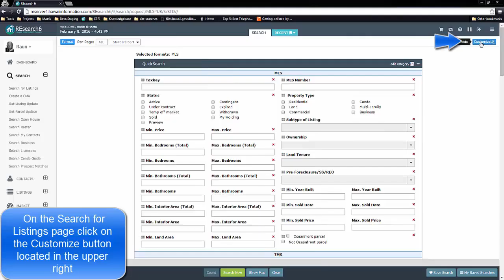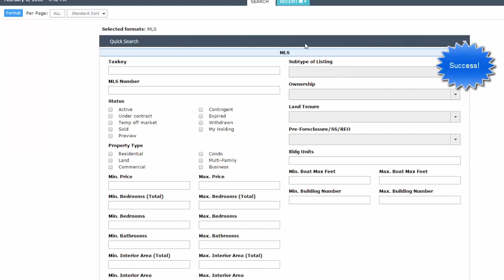How to customize the search page